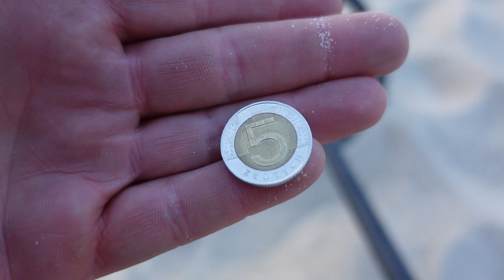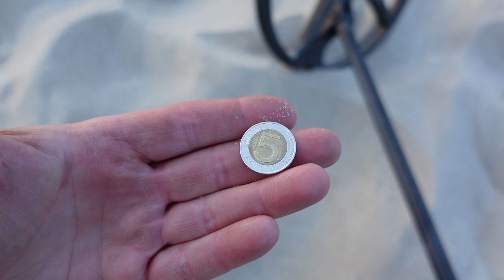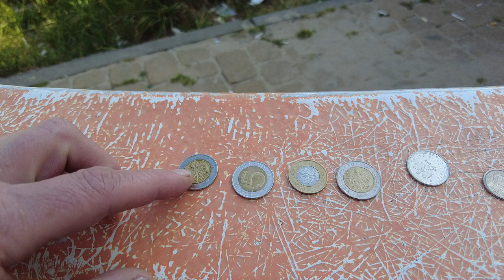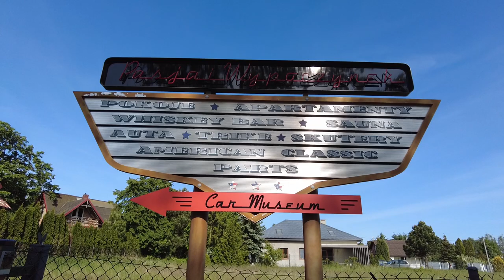Vanlife i poszukiwania w Stegnie. Zobacz jak wygląda muzeum aut amerykańskich w Jantarze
Wyruszyliśmy  w niezapomnianą przygodę Vanlife do malowniczej miejscowości Stegna, gdzie spędziiliśmy niesamowity czas, śpiąc w przytulnym busie o nazwie "Flinston" :).
Nasz bus stał się naszym domem na kołach, pełnym wygody i przytulności.
Wyposażeni  w wykrywacze metali wyruszyliśmy  na plażę i rozpoczeliśmy swoją przygodę.
Stegna ma bogatą historię, więc podczas poszukiwań na plaży możesz natknąć się na przedmioty z przeszłości, które niosą ze sobą fascynujące historie. Każde znalezisko może stanowić odkrycie, które pozwoli Ci odkrywać przeszłość tego regionu .
Odwiedziliśmy nowo otwarte muzeum aut amerykańskich w Jantarze

Sklep stacjonarny z wykrywaczami metali:
Odkrywca Historii
ul.Piastowska 28
14-240 Susz
woj. Warmińsko-Mazurskie

Muzyka
📞Kontakt:do Eweliny: